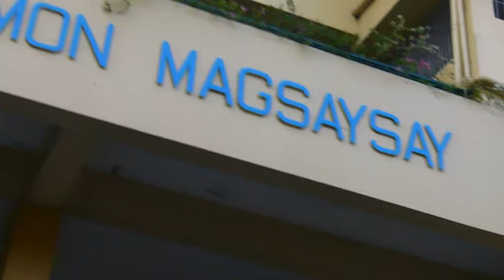Missing GREENSTEIN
Para talaga 'to sa project ni Rizza. Kailangan lang ng gagamiting video para sa website ng Greenstein. So nauwi na kami sa paggawa ng AVP.

Ang concept talaga namin ay kung paano namin na mimiss ang isa't isa. Thanks to Jennycha Ann Marie Victorio (narrator and lead), naging super successful yung emotional feel na dulot ng AVP na ito.

We'll enjoy guys!

CREDITS:
Raymart B. Argarin - Head Director, Scriptwriter, Editor
Angelo Baye B. Ansuas - For lending his cellphone, at nakapagrecord kami ng narration ng maayos.
Rizza Alexes G. Gatpandan - for the camera we used.
Jay C. Rodriguez - Napinatuloy kami sa bahay nila para lang ma-edit ko yung AVP.
Martynne Deanna S. De Leon, Liocy Mae T. De Castro and Anne Melouise T. Braulio - for supporting us all through out the filming.